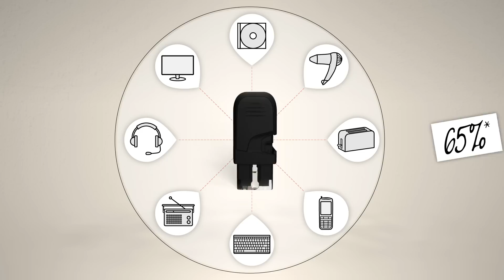Trodat Bestseller - Klimaneutral. Serienmäßig. (Deutsch)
Ab 2013 bieten 2/3 aller von Trodat verkauften Stempel serienmäßige Klimaneutralität, um so den positiven Effekt für unsere Umwelt und unser Klima zu maximieren!